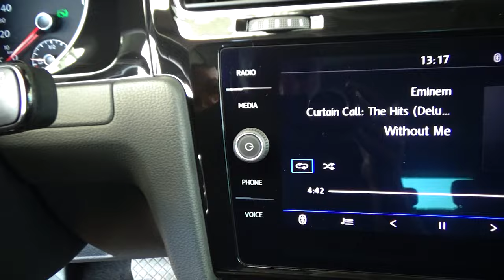Volkswagen / Golf / 2020 - 23318